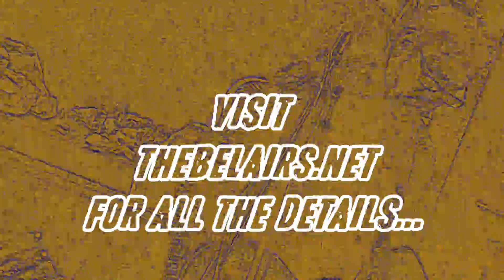See The BELAIRS in March & April 2021!